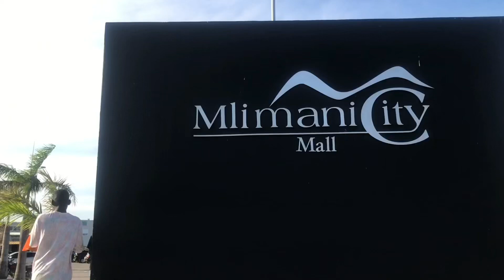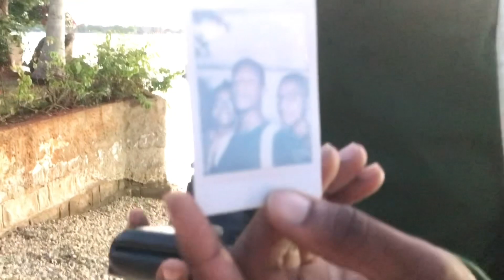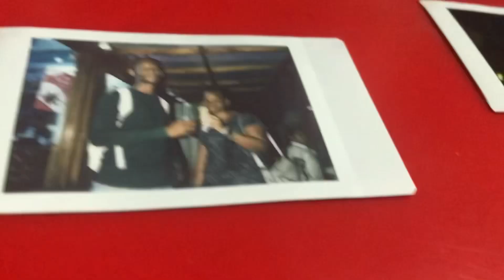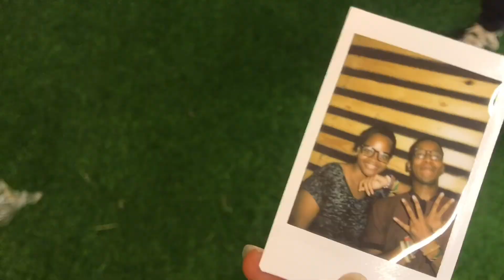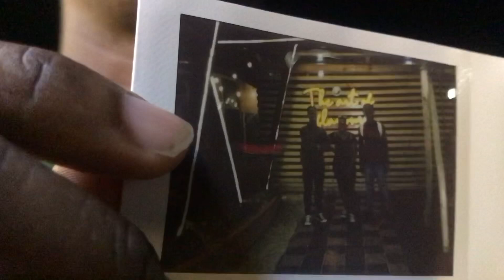Spend the day with us | Jo Lucie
Hello friends! Here is the first video of 2023! Juif, Baraka and I decided to spend the day creating content and being tourist in our own city. It was so much fun. Enjoy! 🤩🤩😁😁

VSCO: @jo-lucie